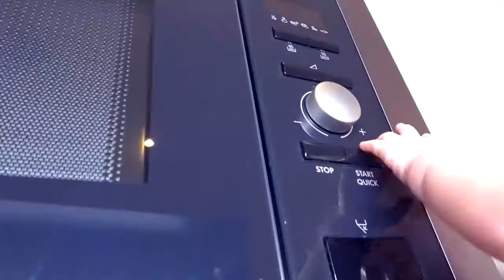بيبي بورن الدمى لعب مع مضحك الطفل والحضانة القوافي أغاني، أغاني الأطفال التعلم تجميع الفيديو